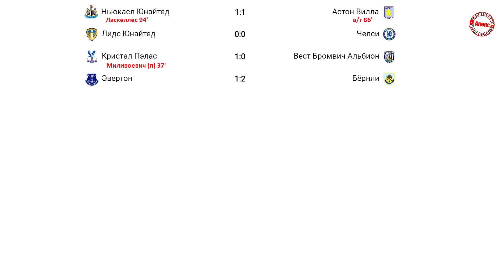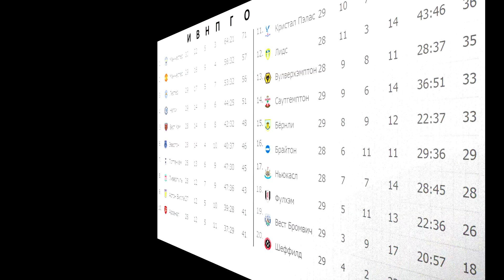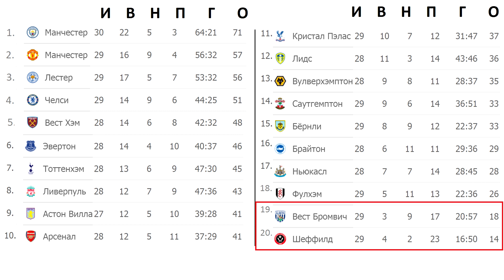Чемпионат Англии по футболу. 28 тур. Результаты, таблица, расписание.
Поддержите нас, если канал был вам полезен.